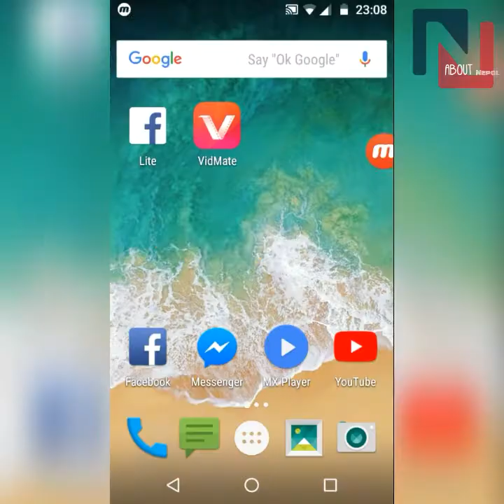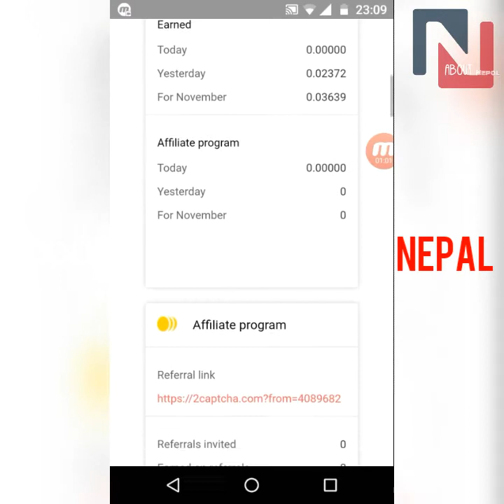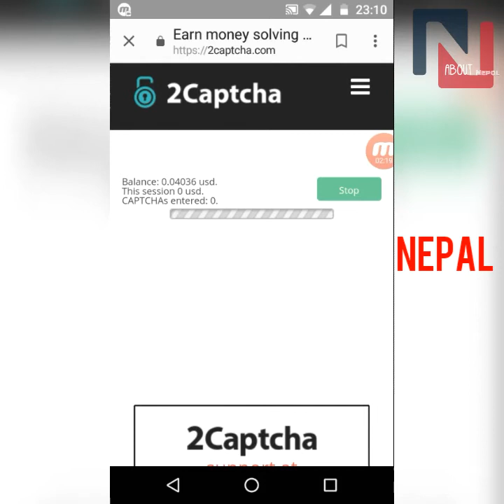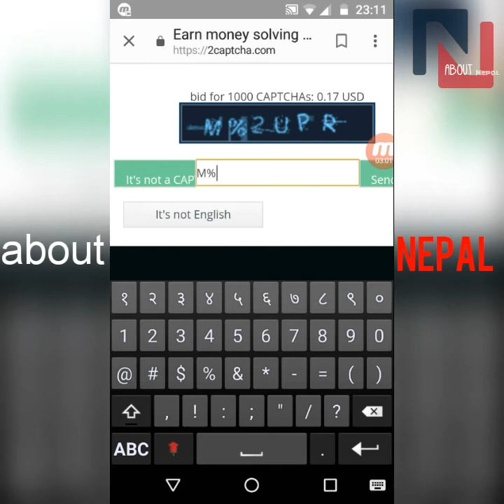how to make online money in nepal.earn online in nepal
Namastee sathi haur aaj ma tapai lai sikauna gae rako xu ki online bat nepal ma basi basi kasari paisa kamaune .Video hernu hola. How to earn online money in nepal. Nepal ma on line bat kasari paisa kamaune kura siksuna dharai mehenat paxi yo video upload gareko xu I think tapai lai video mon parxa. Tapaiko man ma pani euta eccha tyo hola ki online bat paisa kamauna paay huntyo tapai ko tyo chanhana pura garna ko lagi maelae dharai mehenat garera video banaya.aabo tapai haur lae pani easy tarika lae captcha slove garera paisa kamauna saknu hunnxa .1000 captcha slove garepaxi tapai lai 1 us dollar milnexa .yesh lai sajilai withdrew garna sakinaxa .
aaunu hos ma pani earn garxu nepal mai basera aani tapai pani earn garnu hos online bat nepal mai basera .video harnu vayoko ma thanks like comment ra share garna navoulnu hola taaki aaune dinma ma phari yestai yestai online income nepal mai basera ko video layuna saaku .dahnyabad .thank you.jay nepal
how to earn free money online 2017 youtube, how to make money online, how to make money online fast, how to make money online from home, make money online, make money fast, ways to make money online, how much money earn per 1000 views in youtube, how much does youtube pay per subscriber, how many views on youtube to get paid, nepal video youtube, bangladeshi girl for marriage, Information and technology